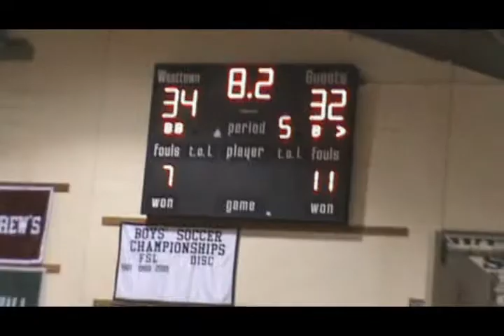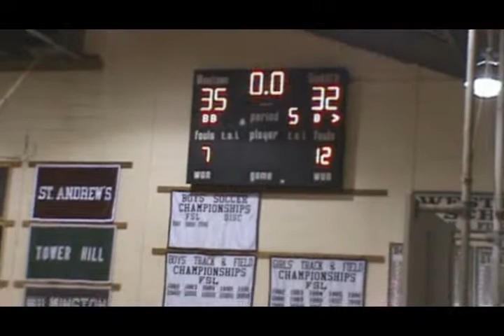sportscaster 4 someone and kevin